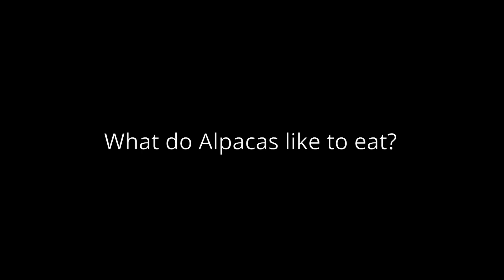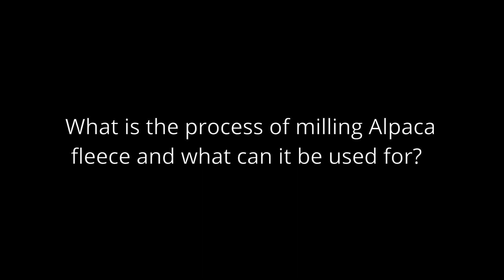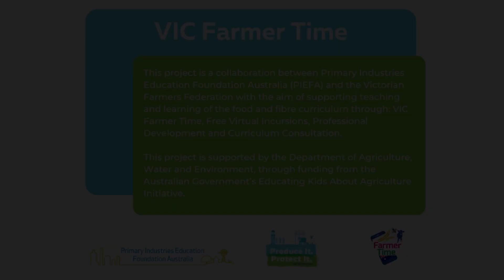VIC Farmer Time- Alpaca Fleece Production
This VIC Farmer Time session explores life on an alpaca farm. Students will hear from Farmer Lindy all about the journey her alpaca fleece makes from farm to fibre and will meet her cheeky friend Archie the alpaca to learn about the features and needs of alpacas.